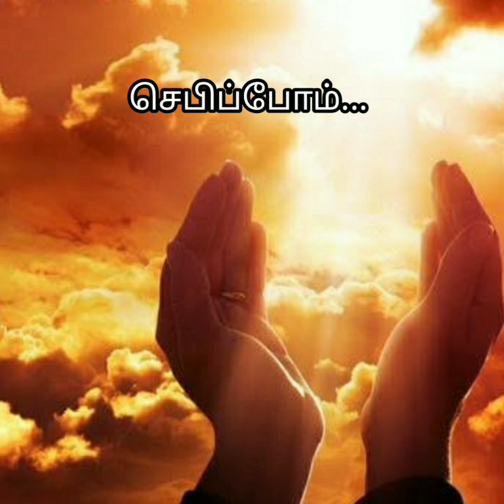விரியட்டும் விழிகள்; பரவட்டும் பார்வை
28th  week ordinary, Thu. Fr.Vincent